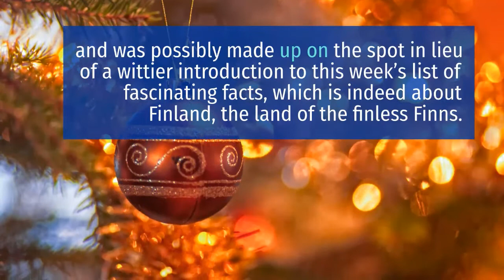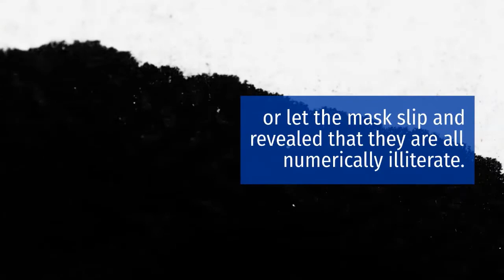Top 5 Fascinating Facts About Finland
Allegedly, there are no known cases of Finnish people actually having fins, like some land-going whale. This is a myth and was possibly made up on the spot in lieu of a wittier introduction to this week’s list of fascinating facts, which is indeed about Finland, the land of the finless Finns.

Disappointing lack of whale people aside, Finland is an interesting place with plenty to offer. It’s the land of lakes, heavy metal, and big, big words. And, most importantly, there’s beer.